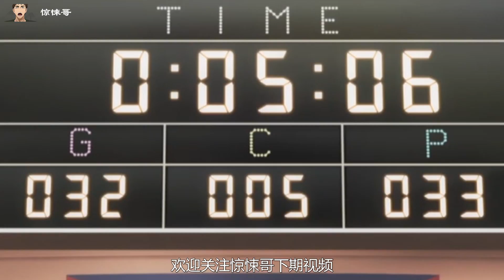賭博默示錄07：這種高智商博弈，太燒腦了，玩的全是人性